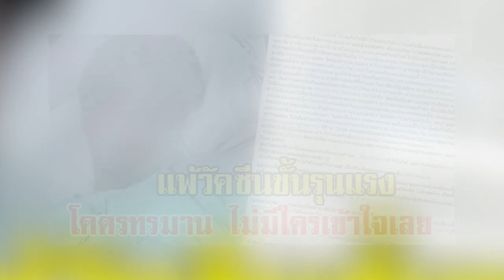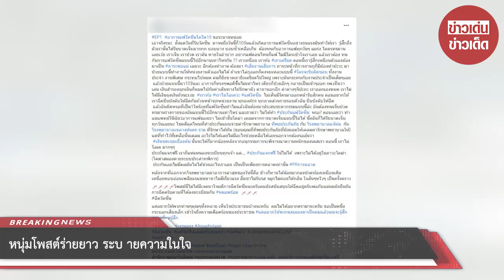หนุ่มโพสต์ร่ายยาว ระบายความในใจ